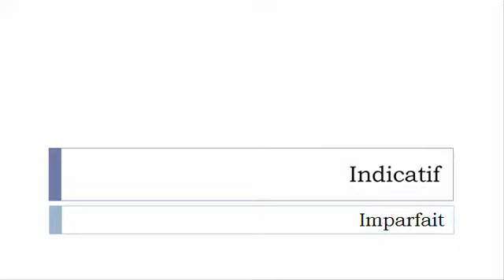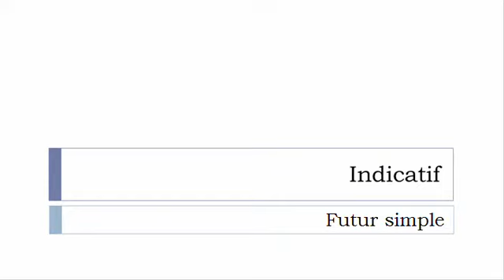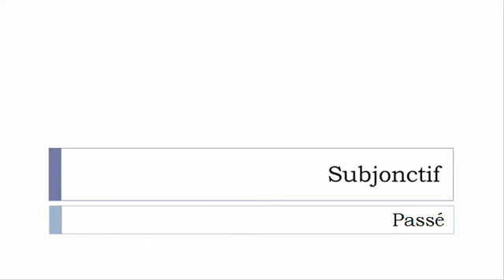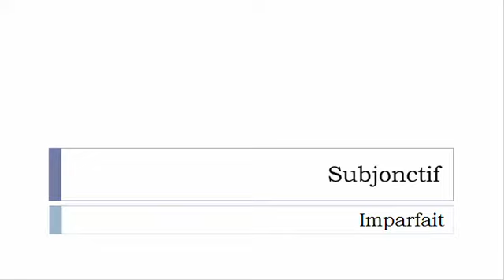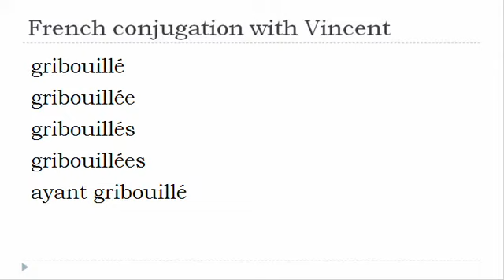French verb conjugation = Gribouiller